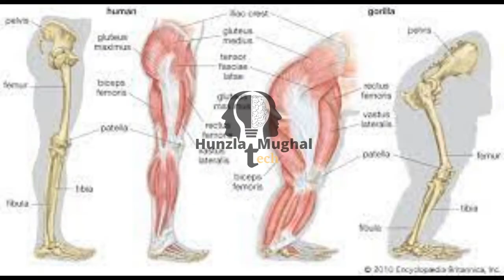دنیا کا سب سے تیز ترین کیڑا کون سا ہے؟ Hunzla Mughal Tech.official#facts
دونیا کا سب سے تیز ترین کیڑا کون سا ہے؟ Hunzla Mughal Tech.official#facts,
welcome to Hanzlamughal tech
language Urdu / Hindi recently uploaded

will share your story with our community.

Top 10 amazing facts part 2 new 2021 Hunzla Mughal

Top amazing 10 Facts 2021